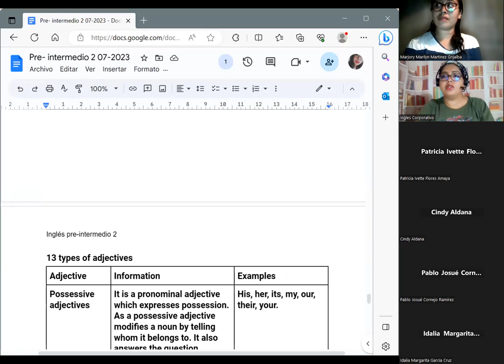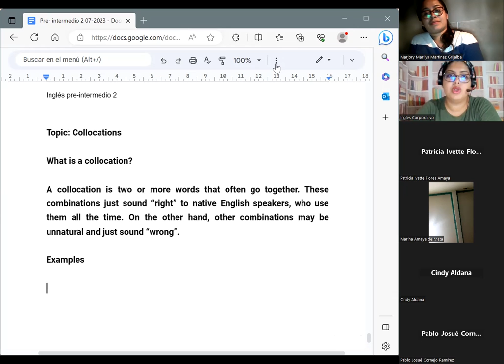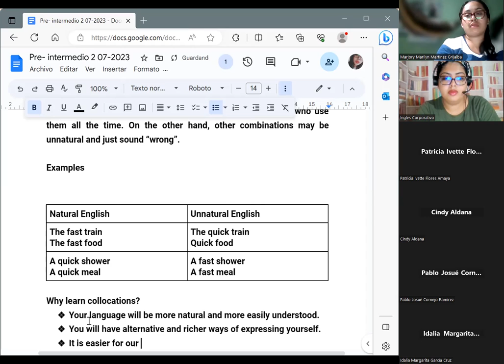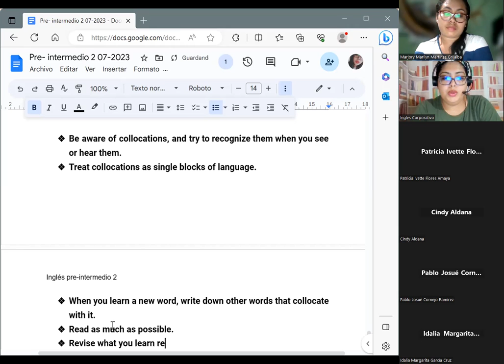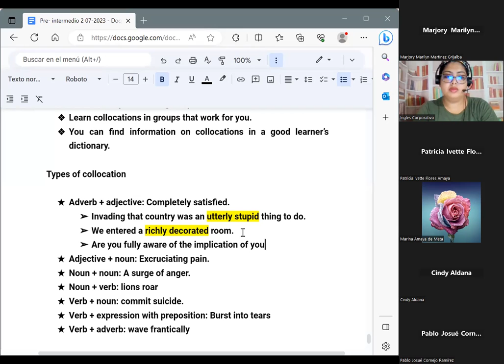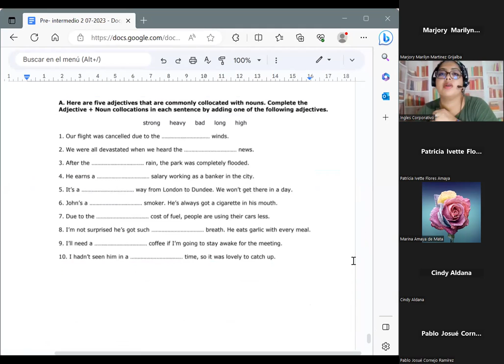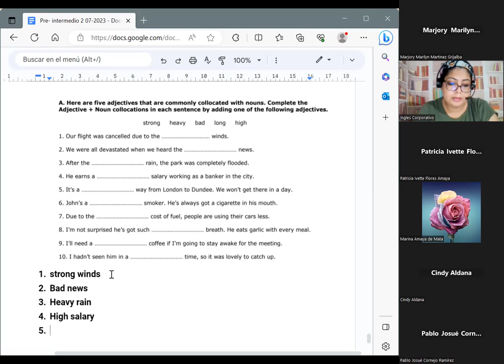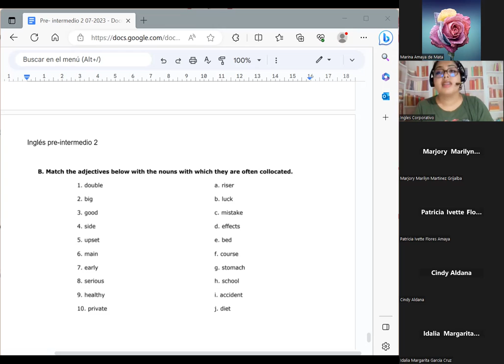Session 9-18/07/2023- PI2-01-8-9-PM-07-23-Chavarria-Adjectives part 2